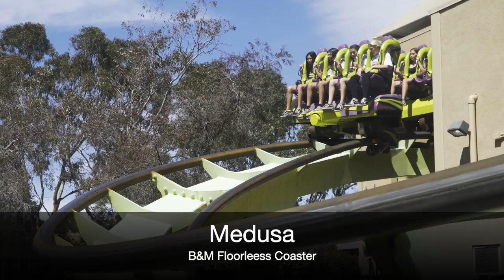Special Report: Abe at Six Flags Discovery Kingdom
Abe and Kameron had a fun day at Six Flags Discovery Kingdom in Northern California!

If you want to buy some merch, visit our

The Koaster Kids logo was designed by Kristopher Werner.